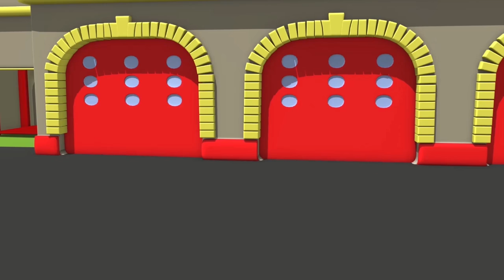Tom la Dépanneuse et Peter la voiture de la poste dans la Ville des Voitures | Dessins animés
Télécharge l'application Carl le Super Camion Chantier sur l'App et le Play Store!

Tom la Dépaneuse est un dessin animé pour les enfants. Tom n'est pas simplement une dépaneuse, il aide tous les autres véhicules: voitures et camions dans le besoin. Dans son garage, il répare tout type de véhicules: le camion pompier, la voiture de police, l'ambulance, le camion benne, le bus, les camions de construction comme le bulldozer, ou la tractopelle, le tracteur, le monster truck, et même le train ou l'helicoptère ! Ce dessin animé pour les enfants sur les camions est idéal pour les garçons comme pour les filles qui aiment les voitures.

Bienvenue à Car City, ou les voitures et les camions vivent tous ensemble heureux. Suis les aventures de Tom la Dépanneuse, toujours prêt à aider ces amis, Mat la Voiture de Police et Franck le Camion Pompier les audacieux détectives de la Super Patrouille, Troy le Train le plus rapide et Carl le Super Camion & tous leurs amis dans leurs incroyables aventures.